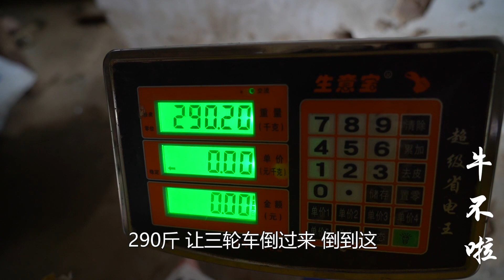农村婆婆去买粮食，粮食老板心肠好，帮忙抬上车！【牛不啦】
0:00 婆婆开着三轮车去买粮食
4:33 家里辣椒晒不干，妯娌俩托娘家哥买干辣椒
用镜头记录农村婆媳生活！